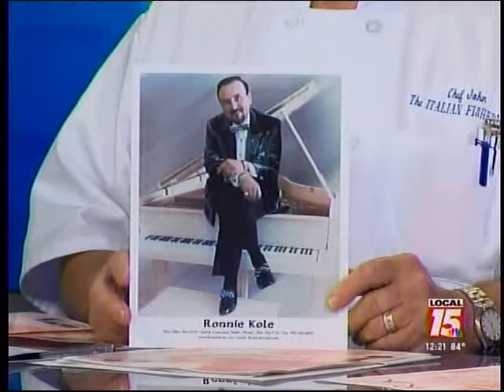The Italian Fisherman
John Weichman's goal is to make guests feel as if they were eating home. The Italian Fisherman is as revered for its Veal Dishes as for its scamp almondine, a fillet from the grouper family rolled in bread crumbs, broiled and then topped with a browned butter and lemon sauce, sliced almonds and parsley.